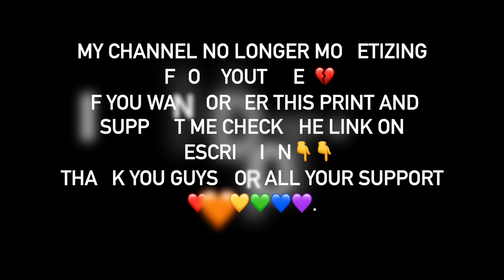Painting Tutorial Time lapse African beauty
I am an artist residing in New York City ! My paintings are heavily inspired by shapes and figures and its beauty. I work primarily in watercolor. I prefer to work in a mostly contemporary and pop art  style. I post watercolors painting time lapses and tutorials, drawings, where I share bits of my life as an artist. Creating art is my greatest passion and I'm thankful for the chance to share it with you. ♥
My Links :-

To order Original painting and for reguest art commissions check my

Painting Tutorial POP ART style, the painting measures 11x15 inches

♡ FOLLOW ME ♡

ART SUPPLIES

Canon EOS M50 Mirrorless Camera

Overhead Tripod Mount for Camera

Selfie Ring Light with Adjustable Tripod Stand

Winsor & Newton Cotman Water Colour Paint

Winsor & Newton Water Colour Paint

Arches Watercolor Paper

Detail Paint Brushes Set Artist Paint Brushes

Round Watercolor Detail Paint Brushes

Porcelain Palette Ceramics Artist

Gallery Series Artist and Clear Coatings